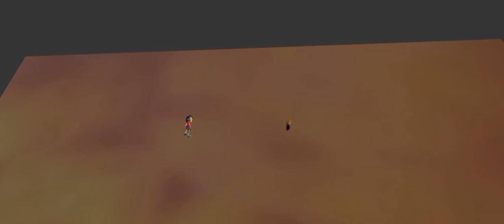boss baby 3: villains the storm clip